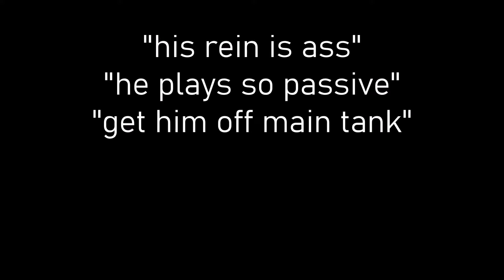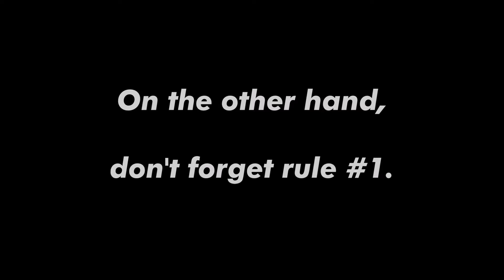Ultimate Montage: skrrtboy